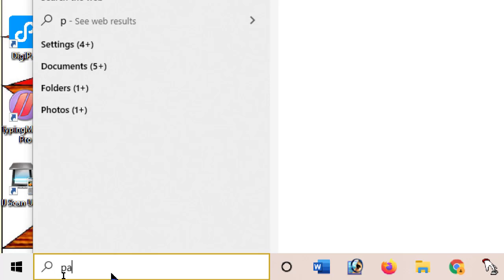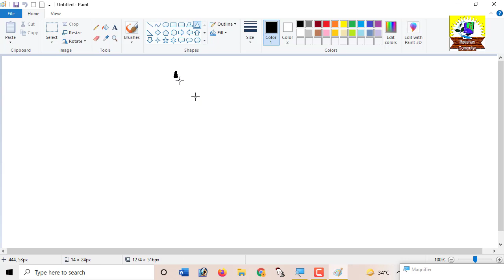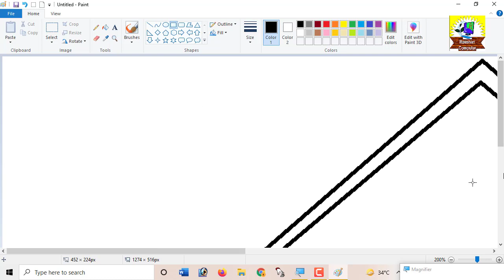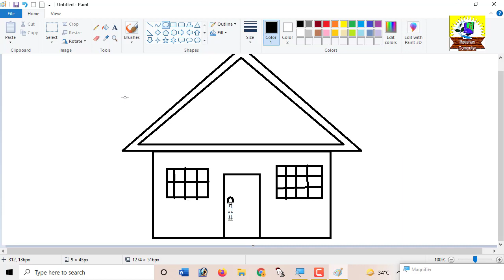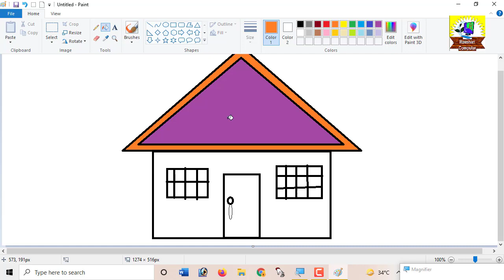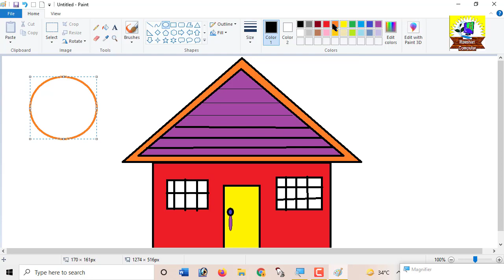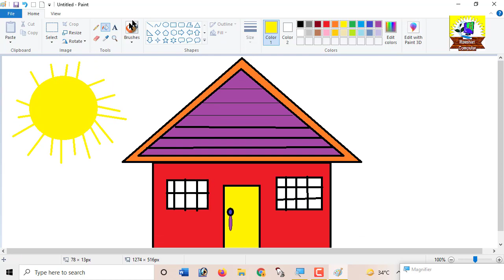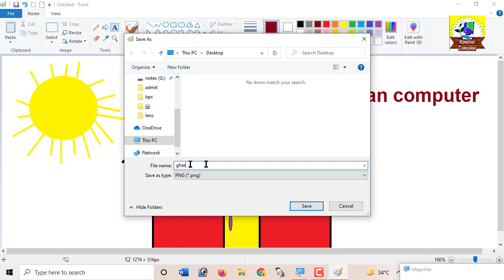Mouse practice || Ghar painting || Ms paint || House Painting || computer practice Part 7 in Hindi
@paint pracitice
mouse chalana kaise suru kare
mouse chalana kaise shikhe
mouse ke bare me jankari
computer dca five class
computer adca five class
computer five practice

नमस्ते,
Raushan Computer में स्वागत है।
इस चैनल पर कम्प्यूटर शिक्षा के बारे में जानकारी दी जाती है।

Courses - Website designing, Web development, MCA, BCA, B TECH COMPUTER SCIENCE, DCA, ADCA , DTP etc

Topics- computer fundamental, windows, MS-DOS, Ms-office, Tally, Photoshop, internet, HTML, CSS, PHP, C, C++, JavaScript, Java, visual basic, OS, Unix, Oracle & Technology etc